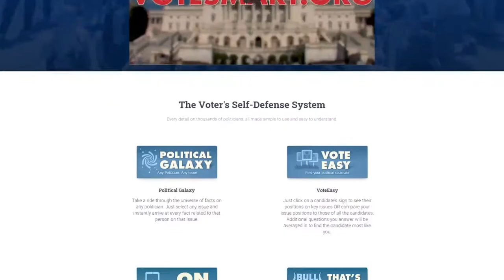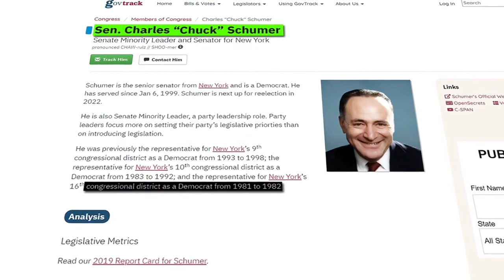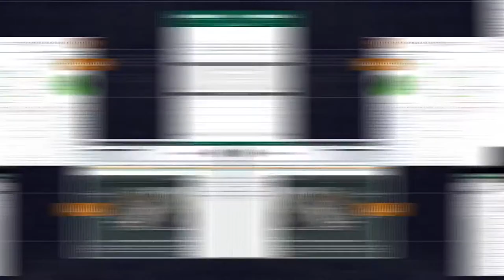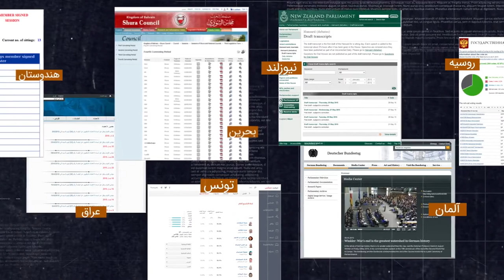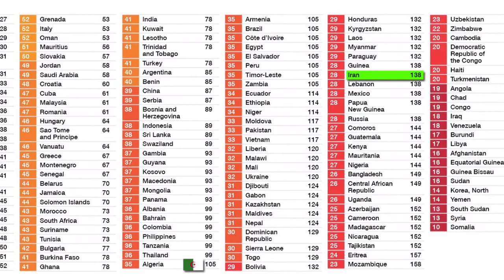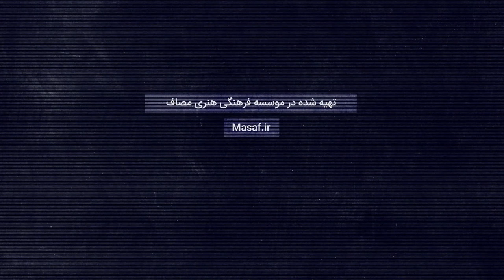موشن گرافیک «شفافیت» قسمت دوم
مجلس افغانستان را بهتر شناسیم